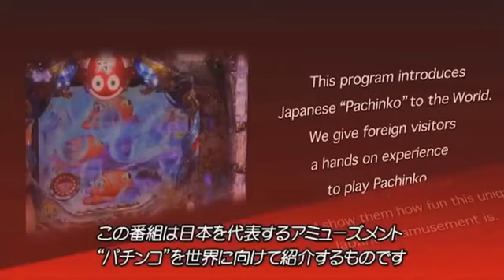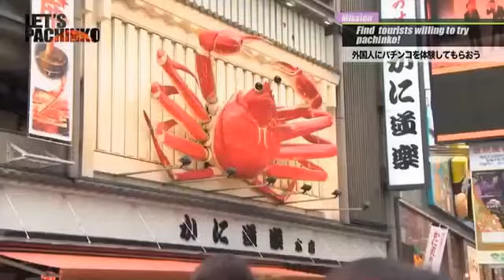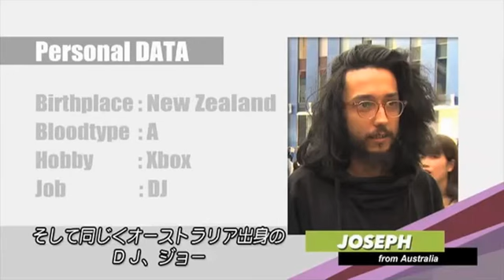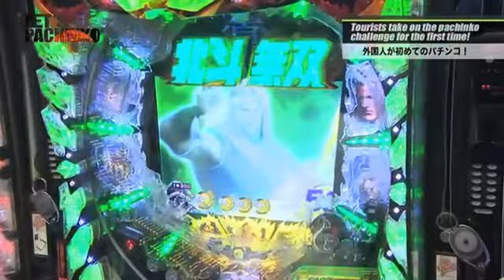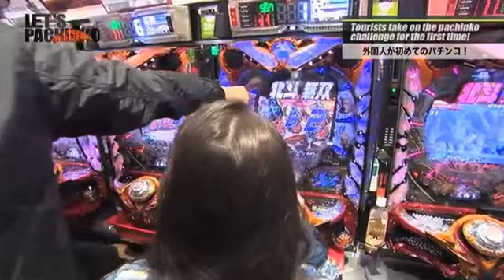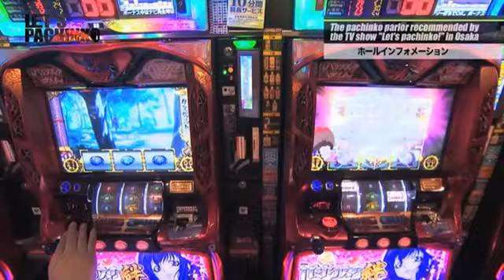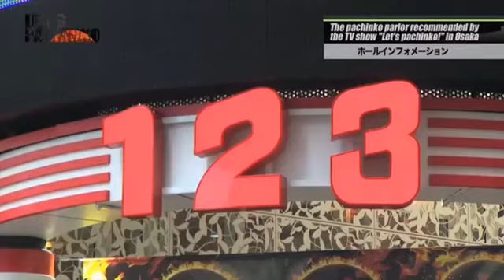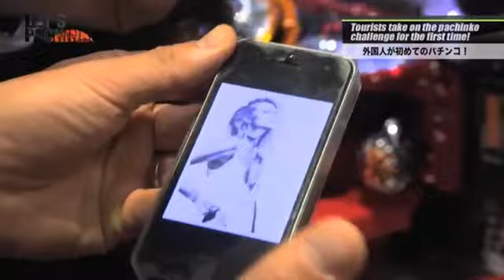LET'S PACHINKO#7【外国人がパチンコを初体験】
日本を代表するエンターテイメント「パチンコ」。果たしてこの娯楽文化を外国人の方はどう受け止めるのか？　ということで、当番組では訪日外国人をスカウトしパチンコを初体験してもらいます。様々な来日目的を持った外国人の方々は、その職業も様々。そんな外国人の方々は初めての「パチンコ」で一体どんなリアクションを見せるのか!?
今回は、湊町リバープレイス、戎橋でスカウトを決行。なんとか苦労してスカウトしたオーストラリア出身の2人と一緒にパチンコを楽しんじゃいます。DJとアーティストという異色の組み合わせの2人は大当りを射止めることができたのか!?　ご期待ください。
※この番組は2016年11月17日深夜にサンテレビにて放送されたものです

外国人×パチンコ・パチスロ×お笑いの世界初となる地上波TV番組!!
毎週木曜日深夜・サンテレビで放送中

先祖がかのバッハというお笑い芸人・ニック（タイムボム）と、お笑い系マルチパチンコライターとして人気を博しているやまのキングのゴールデンコンビ!!　全く新しい世界初のパチンコバラエティを生み出す!!

【出演者】
やまのキング
ニック（タイムボム）

【機種情報】
ぱちんこCR真・北斗無双

【店舗情報】
ARROW浪速店
プラチナム5
123難波店